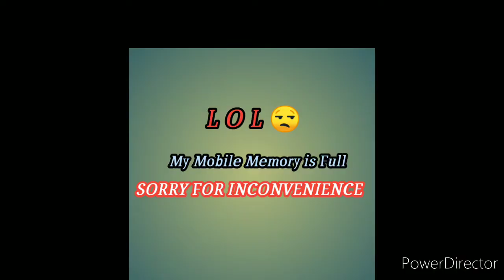Eating Spicy Fry Patato Curry With Khichdi (Khichuri)+ spicy food eating show + indian food Rtr Asmr